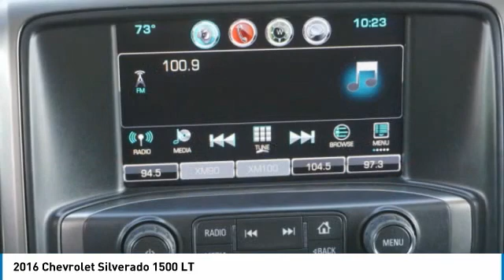2016 Chevrolet Silverado 1500 Princeton WV 1-20966A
2016 Chevrolet Silverado 1500 LT

Ramey Motors
127 Frazier Dr

GG307555